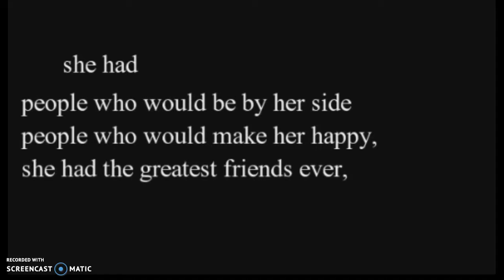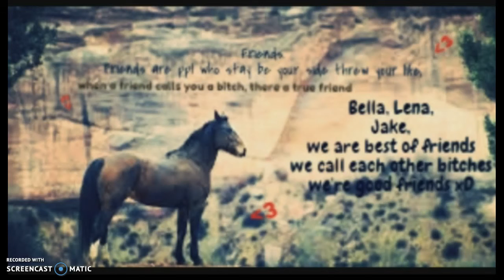a true story..